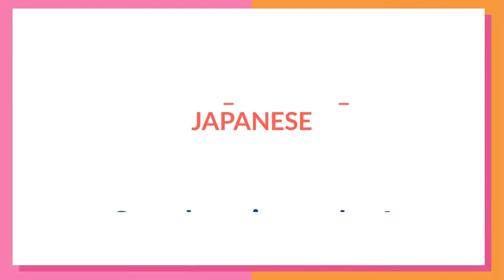English For Japanese - (yuvasun gravity)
Let's learn and growth together
Japanese speakers have many challenges when learning English. For example, the words in a sentence are usually in a different order.
1. Enables us to learn about the people's way of thinking and system.
2. There is no need to limit your options domestically which lowers the hurdles that you have to overcome to achieve your goal.
3. Helps to boost up Confident

Vision:
Create a new world order from Malaysia
Mission: